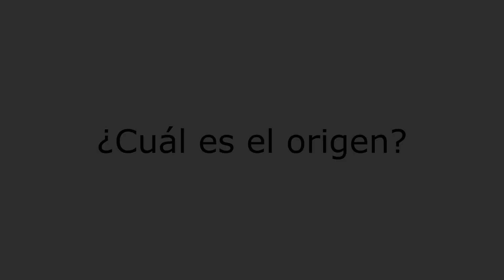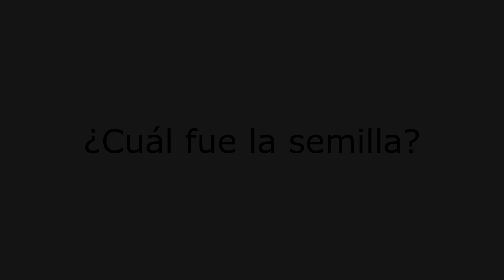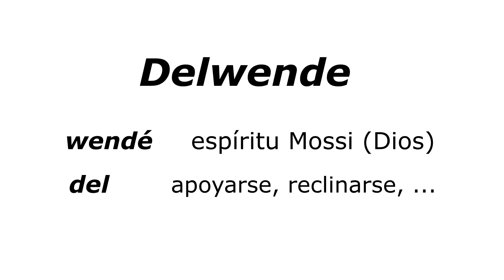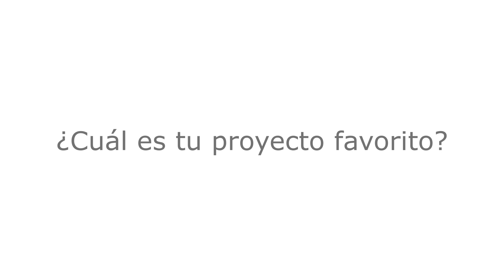Vídeo clausura 25 A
Vídeo elaborado para proyectar en la clausura del 25 Aniversario de Delwende